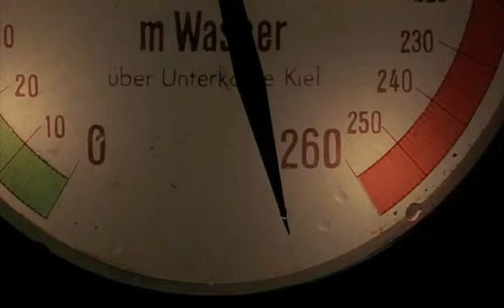Das Boot - Not yet kameraden (English Subtitles)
Das Boot (1981) directed by Wolfgang Petersen and prodused by Günter Rohrbach.
This clip starts from where the submarine has stuck 300 meters under the sea and men are ready to rise it to the surface.
Song at the end: It's a Long Way to Tipperary
I found the subtitles in the internet,
i didn't speak deutsch that time,
i didn't know they are so bad , sorry